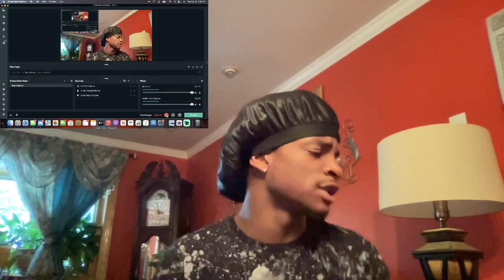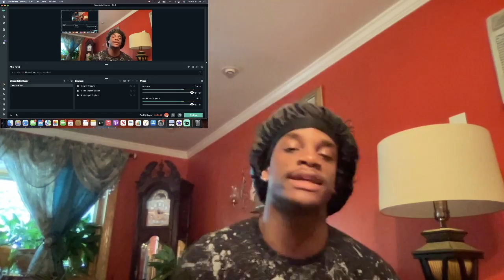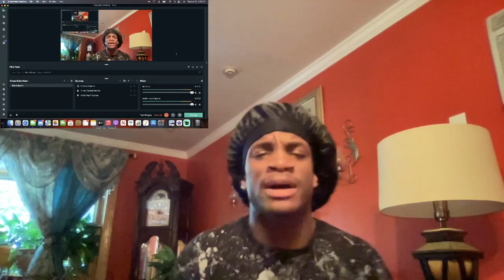JTM- “Completed Mission” Shot by NoHumansProductions | Edited by SoDopeTy | REACTION